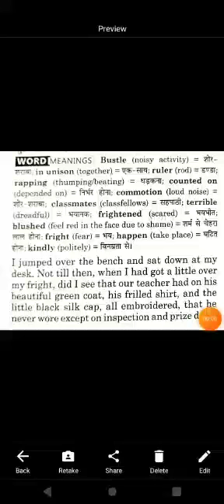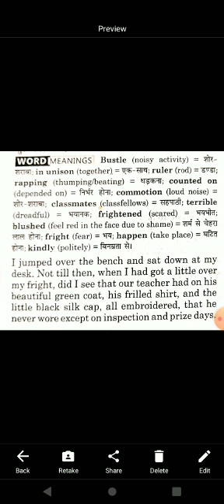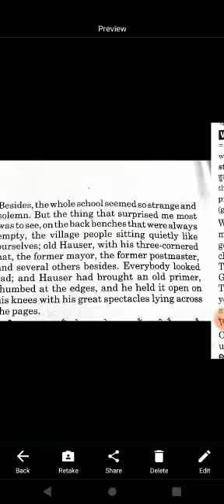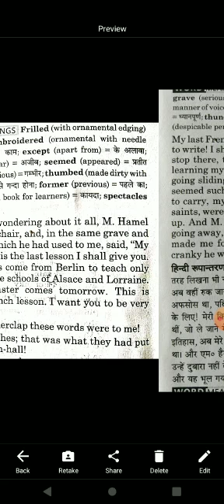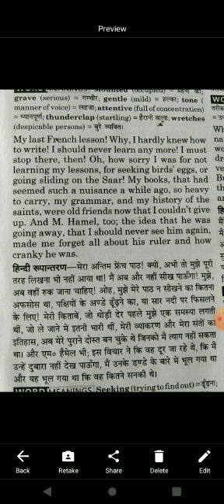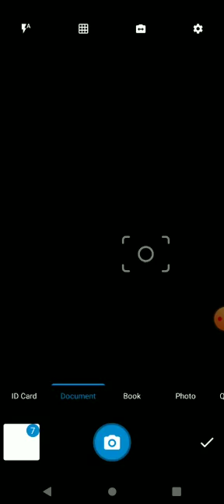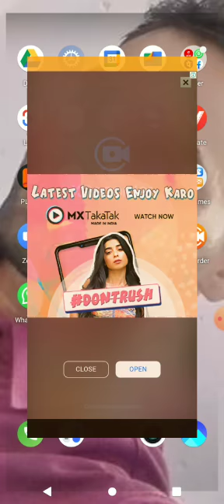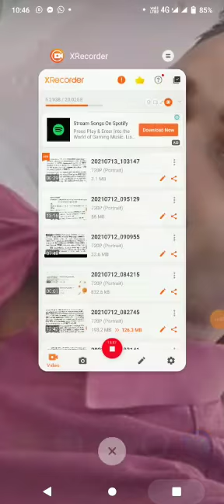Lesson-1(part 2)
B L YADAV